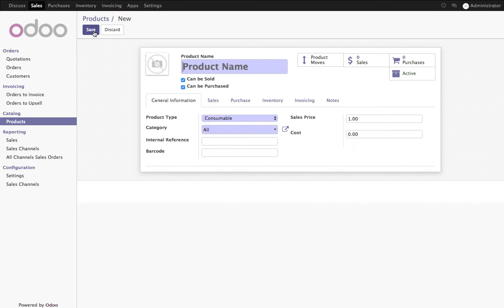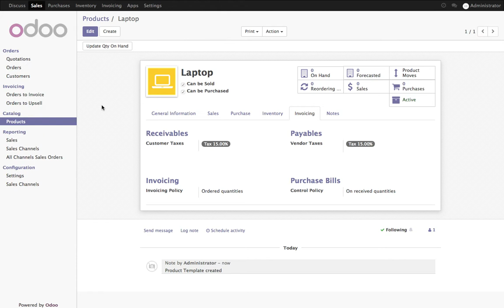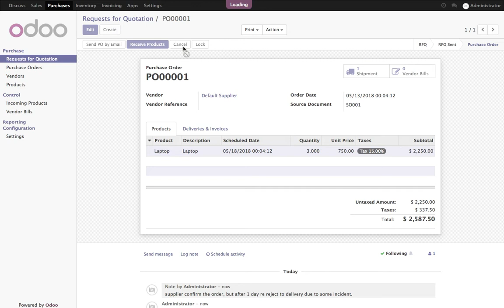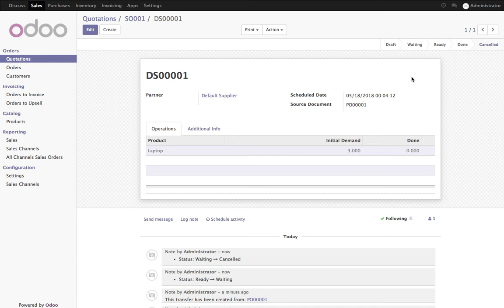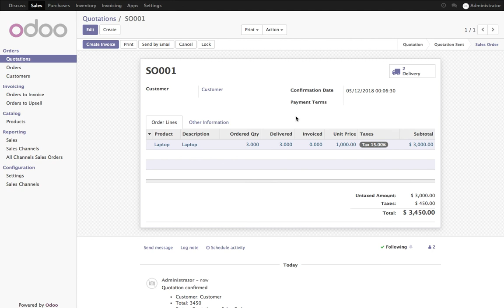How to buy from new supplier with drop ship policy, when you default supplier reject the order?